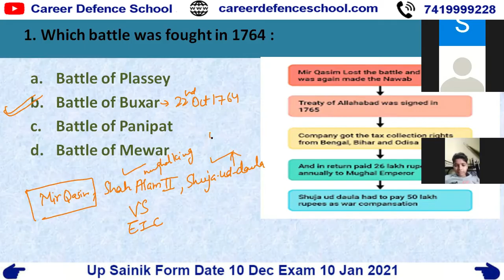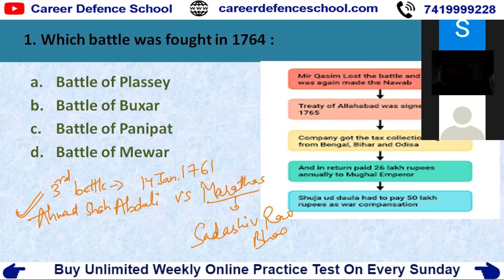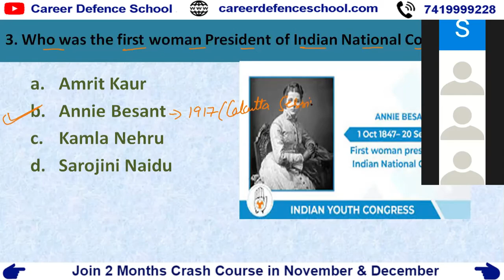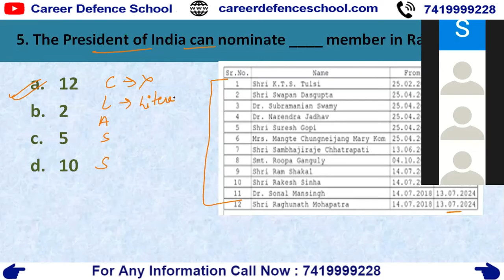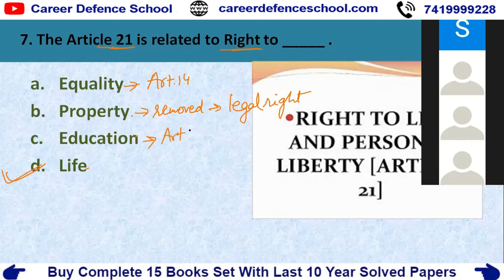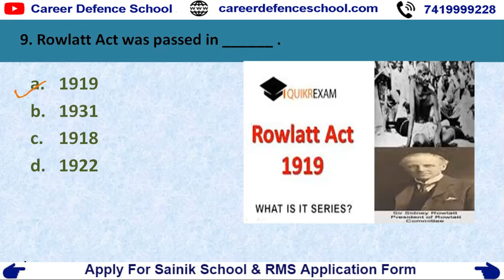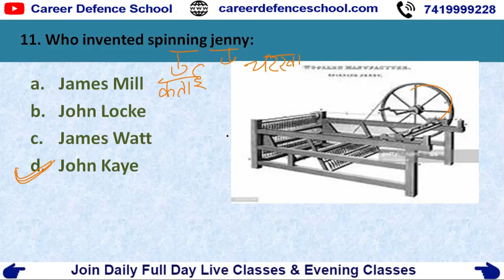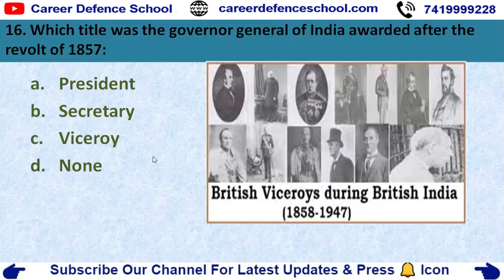Military School Sample Paper Class - 9 Social Science | रोज शाम 6 बजे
नि: शुल्क साप्ताहिक ऑनलाइन परीक्षा के लिए पंजीकरण करें
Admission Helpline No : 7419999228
Apply For Online Scholarship Exam 2020
HINDI INSTRUCTIONS :
महत्वपूर्ण पाठ्यक्रम लिंक:
हमारे पाठ्यक्रम:
1. छात्रवृत्ति परीक्षा पंजीकरण
2. ऑनलाइन कक्षाओं में शामिल हों
4. नि: शुल्क साप्ताहिक ऑनलाइन परीक्षा के लिए पंजीकरण करें
5. ऑनलाइन आवेदन पत्र भरें
6. 2 महीने के क्रैश कोर्स में शामिल हों
7. लाइव ऑनलाइन शाम की कक्षाओं के लिए शामिल हों
8. हमारे स्कूल के परिणाम
9. हमारा स्कूल फीस संरचना 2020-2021
10. हमारे स्कूल के चित्र
11. प्रॉस्पेक्टस डाउनलोड करें

महत्वपूर्ण परीक्षा विवरण
12. सैनिक स्कूल परीक्षा विवरण
13. मिलिट्री स्कूल परीक्षा विवरण
14. आरआईएमसी देहरादून परीक्षा विवरण
15. नवोदय विद्यालय परीक्षा विवरण
16. गुरुकुल कुरुक्षेत्र परीक्षा विवरण

ENGLISH INSTRUCTIONS :
IMPORTANT COURSES LINK :
Our Courses :
1. Scholarship Exam Registration
2. Join Online Classes
4. Register For Free Weekly Online Exam
5. Fill Online Application Form
6. Join For 2 Months Crash Course
7. Join For  Live Online Evening Classes
8. Our School Results
9. Our School Fees Structure 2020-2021
10. Our School Pictures
11. Download Prospectus

IMPORTANT EXAM DETAILS
12. Sainik School Exam Details
13. Military School Exam Details
14. RIMC Dehradun Exam Details
15. Navodaya Vidhyalaya Exam Details
16. Gurukul Kurukshetra Exam Details